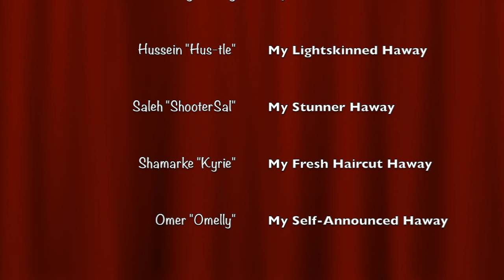Snapchat Vlog #1: Masjid Chronicles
So I had quite an interesting day recently and was lucky enough to have narrated all of it on Snapchat! So here it is! My first Snapchat Vlog: The Masjid Chronicles!